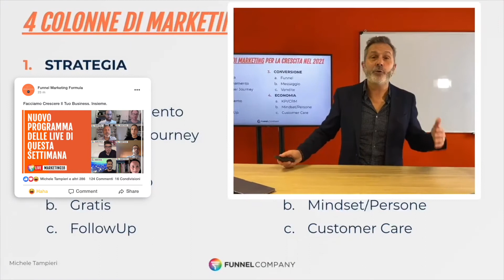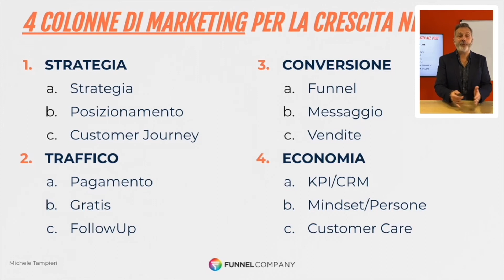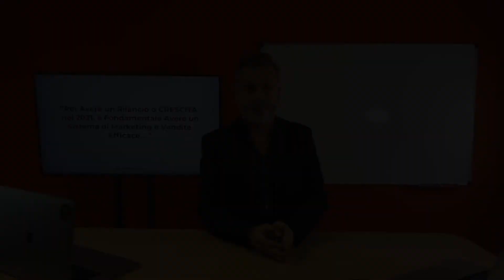Le 4 Colonne di Marketing che sostengono la Tua Azienda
Quali sono le quattro colonne su cui dovete lavorare beh strategia dovete delle idee chiare lavora proprio sulla strategia sull'architettura del disegno sul posizionamento come volete entrare a testa e le persone voi o il vostro fotoservizio di lancio sulla customer

Qual è il viaggio che volete far fare marketing ragazzi è il gesù della parola market vuol dire mercato vuol dire insieme di persone le vostre persone che volete intercettare per vendergli per proporvi il vostro prodotto e servizio poi c'è il secondo elemento che il traffico non esiste un buon negozio se poi non c'è traffico sopra

Ok e ci sono diverse forme di traffico traffico a pagamento così diamo gratis forma di traffico gratuito e le follow up tutto quello che succede dopo che ti ho connesso che è di
fondamentale importanza poi c'è la conversione io devo avere le idee chiare sulla conversione per

Trasformare una visita una risurrezione in un obiettivo scaricare un pdf acquistare richiedere una richiesta con con noi dipende qual è il mio obiettivo che ho nella procedura devo averlo chiaro se non lo chiaro io non posso credere che sia chiaro al mio mercato attraverso cose attraverso i fan
nel attraverso dei messaggi video testuali attraverso le vendite che sono
fondamentali